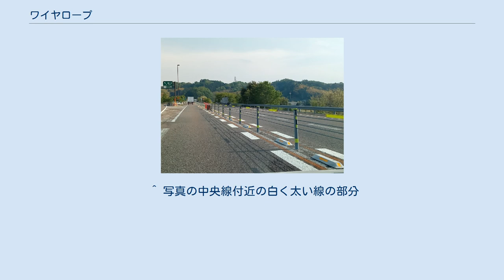ワイヤロープ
ワイヤロープを設置した中央線 ワイヤロープ式防護柵とは、高速道路の暫定二車線の区間に設置される防護柵のことである。
 日本の高規格幹線道路の暫定二車線区間では、車線分離にセンターポール（ガイドポスト）と縁石を用いる。
ただ、対向車線の車の飛び出しを防止できない。
したがって、正面衝突事故が発生しやすく、重大事故に至りやすい。
そのような事故を減少させるために、2010年からワイヤロープの研究が行われた。
 高い安全性 ワイヤロープに車両が衝突した際、支柱が倒れ、ワイヤロープのたるみが衝撃を緩和する。
したがって、乗員が受ける衝撃が小さく、高い安全性が確保される。
 ワイヤロープ式防護柵は、細い支柱にワイヤロープを通す構造であるので設置幅が少ない。
したがって、設置に伴う工事費用削減が可能である。
 緊急時には人力でワイヤロープと支柱を取り外すことができる。
したがって、開口部を設置することが容易である。
 事故後の復旧作業は、破損した支柱を取り外し、新たな支柱を舗装の下の穴に挿入しワイヤロープを張るというものである。
この作業は、人力で短時間で完了することが可能である。
 事故車両が自走不能となる確率が高い。
対策として、導流レーンマークの施工が行われている。
ただ、自走不能となった車両が滞留したとしてもその側方を通行できる。
 接触事故の増加によって、復旧工事のための通行止め回数が増加している。
この事案には、復旧時間の短縮を図ることにより、交通への影響を最小限にしている。
 土工部及び中小橋に比べ幅員が狭い。
そのため、以下の課題があげられる。
 現在、ワイヤロープに代わる新たな車線区分柵の技術開発を進めている。
 2019年4月1日現在、暫定二車線の高速道路の有料区間の22路線、約180kmに設置されている。
また、計10の中小橋において設置されており、その他は土工部に設置されている。
暫定二車線の高速道路の有料区間の供用延長は約2,517kmであるため、約7%の設置にとどまる。
また、北海道や東北では、ワイヤロープにLEDを巻き付けるという試行がなされている。
そのワイヤロープは、暴風雪によるホワイトアウトが原因の交通事故の防止につながる。
 ^ 写真の中央線付近の白く太い線の部分